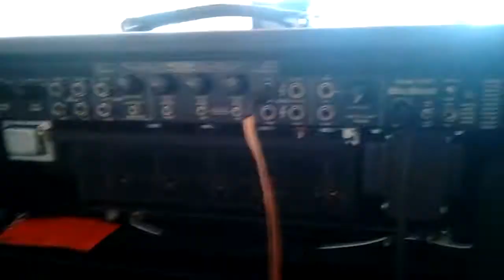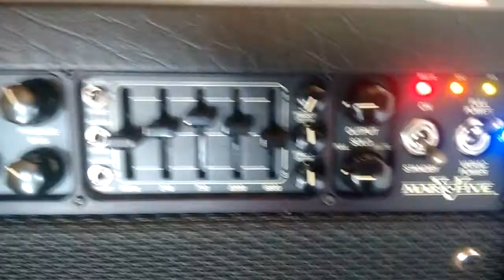MESA Boogie Mark V and 412 Rectifier straight OS cabinet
Saying welcome to my beautiful new amp, with the best music I could find for it.